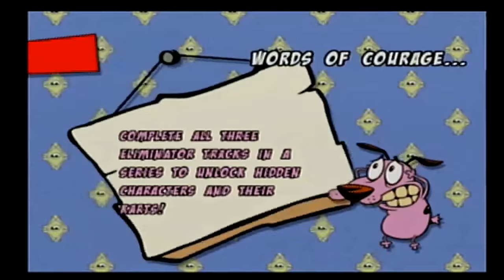Let's Play Cartoon Network Racing #20: Please...have mercy.....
One more Super Tournament after this...one more after this.